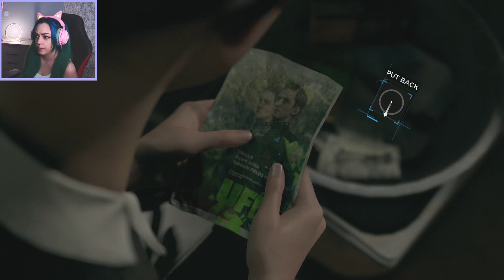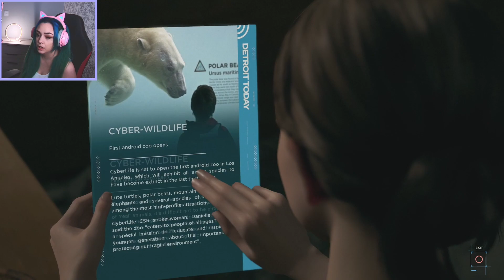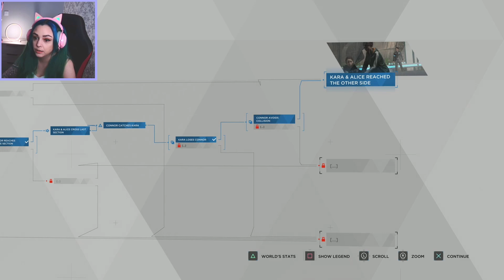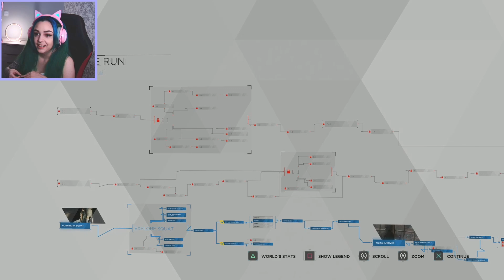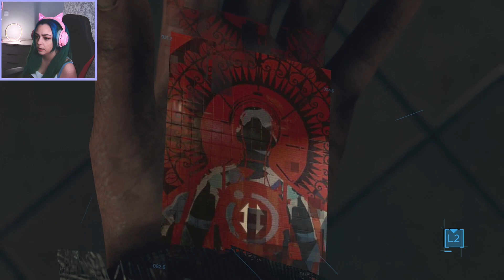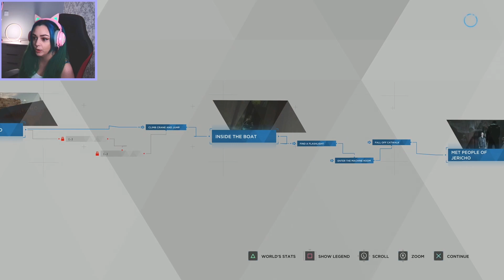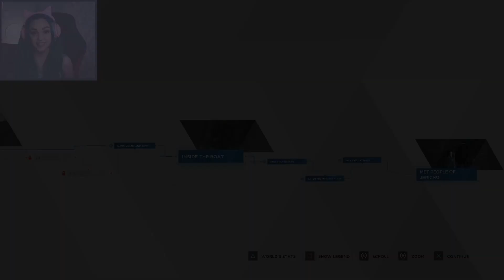Conflicting Decisions And Making It To Jericho! Detroit Become Human Part 5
End Screen:
Amazing Art Created by Kenneth Albert